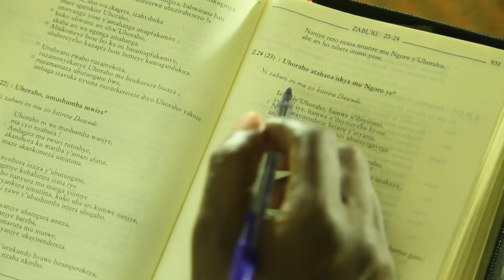DUNDUBWONKO Cover by Dr.Magendu from Mbwira impamvu by Monique UWAMARIYA ft Jean Christophe MATATA.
Iyi ndirimbo isubiwemo mu buryo bw'amajwi n'amashusho ikaba yaravuye ku mwimerere w'indirimbo " Mbwira impamvu" y'umuhanzi w'umuhanga UWAMARIYA Monique afatanije na Jean Christophe MATATA.

Iyi ndirimbo igamije kurwanya ibiyobyabwenge by'umwihariko inzoga zitemewe mu Rwanda, ziri mu byangiza ubuzima bw'abantu.

Nshimira abahanzi batubanjirije by'umwihariko UWAMARIYA Monique  na Jean Christophe MATATA ku nganzo yabo yanyuze benshi kandi igatanga ubutumwa budasaza.

AUDIO: Mwigisha pro.
WRITER: Dr.Magendu
VIDEO: Samu Sever

Ibitekerezo byanyu ni ingezi.